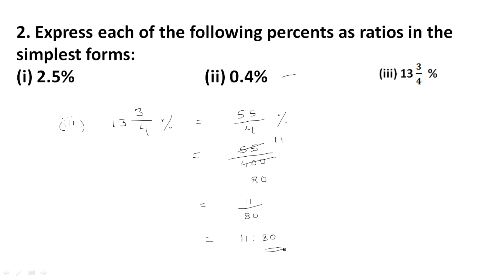PERCENTAGE | Exercise 11.2 Q.2(i)-(iii) | Class 7 Maths R D Sharma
Class 7 Maths R D Sharma | PERCENTAGE | Chapter 11 | Exercise 11.2 | CBSE ICSE

Q2. Express each of the following percents as ratios in the simplest forms:
(i) 2.5%    (ii) 0.4%   (iii) 13 3/4  %